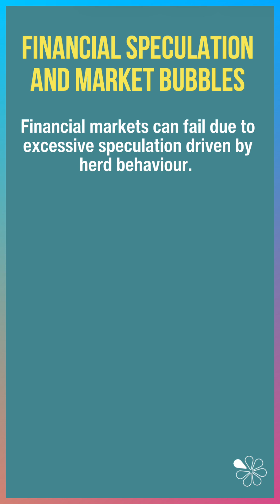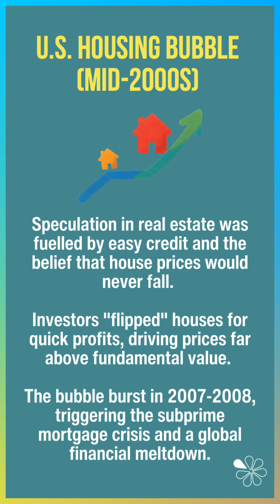Financial Speculation & Bubbles Explained I 60 Second Economics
Financial bubbles occur when asset prices rise far beyond their fundamental value, driven by speculation, herd behaviour and expectations of ever-higher future prices. As more investors pile in, demand fuels rapid price inflation - until confidence breaks and the bubble bursts.

History is full of examples, from Tulip Mania to the Dot-Com Bubble, the Global Financial Crisis, and more recent cryptocurrency surges. Bubbles create severe market instability, misallocate capital, and can trigger recessions when prices collapse.

Understanding speculation helps explain why markets can behave irrationally - and why regulation, information failures and behavioural biases matter in real-world economics.